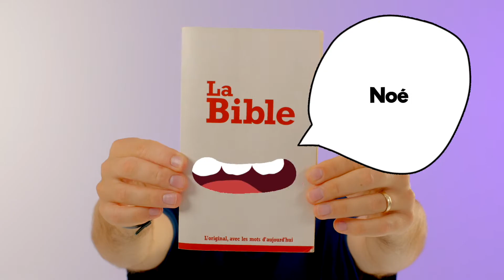Noé 2.0 | la Chapelle Junior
Dans cette série, Jérémie et Diégo se donnent pour mission de consacrer leurs vlogs à certaines des histoires les plus connues de la Bible. Replongez dans ces histoires bibliques palpitantes et notamment, l'histoire de Noé !